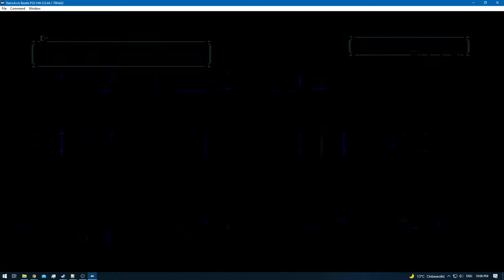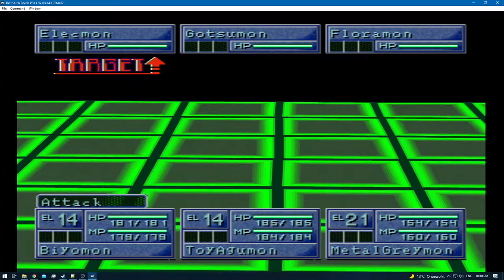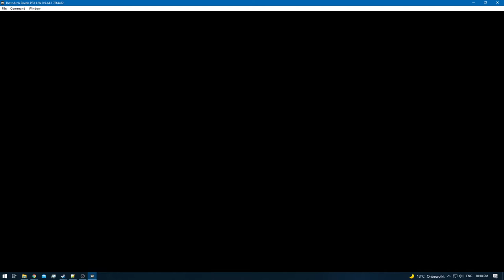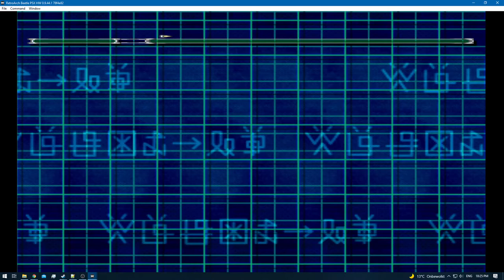Digimon World 2 [RA] - Episode 16 - Amateur Rank 3 (Digital City Arena) [NC]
* 0 - 10 [Rookie]
* 11 - 20 [Champion]
* 21 - 30 [Ultimate]
* 31+ [Mega]

None!

None!

None!

None!
[YouTube Chapters]

0:00 - [YouTube Time Stamp Feature]
0:02 - 0:09 [Preparations]
0:10 - 1:19 [Gameplay: (Digital City)]
1:20 - 11:05 [Gameplay: (Web Domain)]
11:06 - 12:25 [Gameplay: (Digital City)]
12:26 - 12:53 [Gameplay: (Disk Domain)] [Cancled]
12:54 - 14:57 [Gameplay: (Digital City)]
14:58 - 17:48 [Gameplay: Digital City Arena: Meiki VS Doug Duem] [Rank: Amateur 3]
17:49 - 18:36 [Gameplay: (Digital City)]
18:37 - 22:12 [Gamplay: Digital City Arena: Meiki VS Sheena]
22:13 - 22:57 [Gameplay: (Digital City)]
22:58 - 28:20 [Digital City Arena: Meiki VS Bertran]
28:22 - [Retro Achievement Unlocked: Long Way to Go, Rookie]
28:24 - 30:01 [Gameplay: (Digital City)]
30:02 - [End of the Episode]